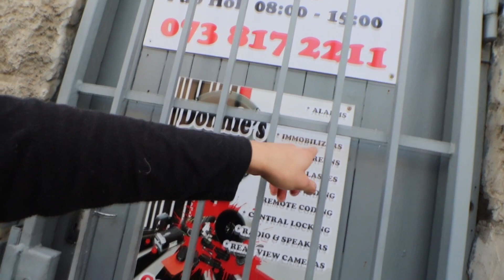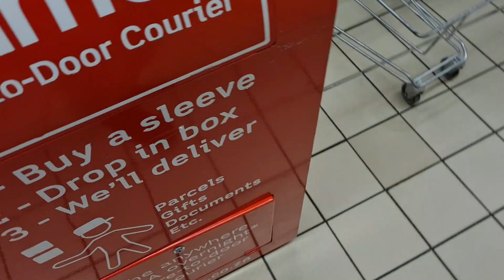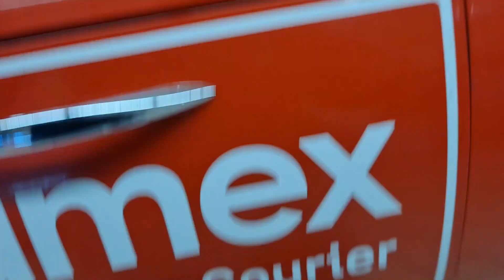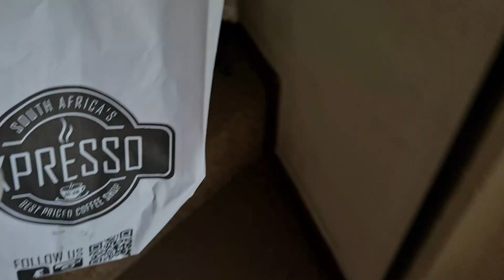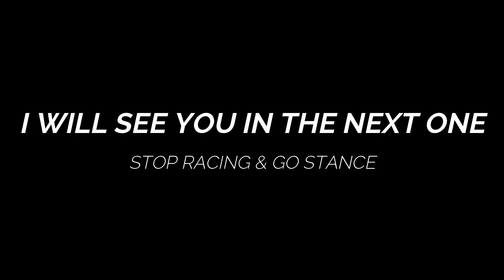They Broke into Teegan's car (THIS IS SO BAD!)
You always work so hard for your possessions, then someone just comes and steals it 😪

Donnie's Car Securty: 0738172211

Prices are as follows:
- Tshirts : R200
- Hoodies : R500
- Caps : R180
- Headbanners : R250
- Stickers: R30 (Small Window Logo's)